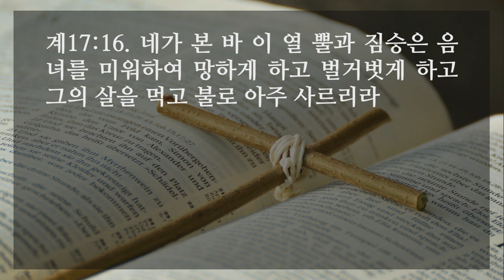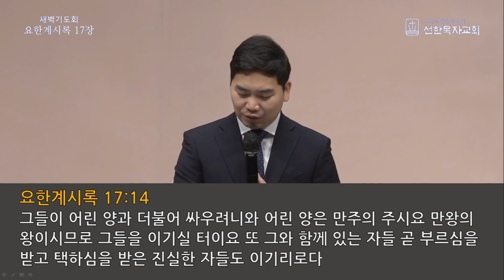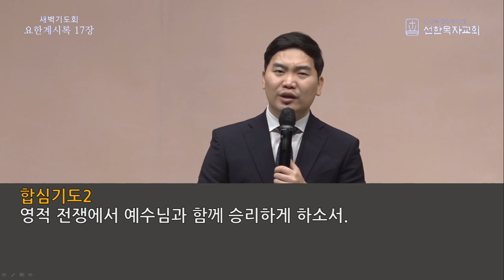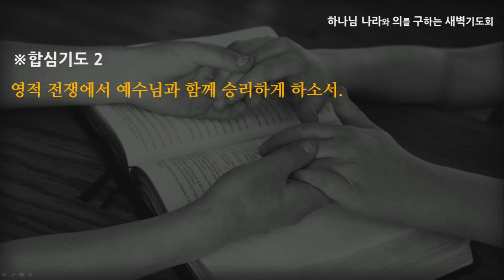[선한목자교회] 새벽기도 2022년 01월 19일 | 그와 함께 이기리로다 - 이우람 목사 [요한계시록 17:1-18]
그와 함께 이기리로다 - 이우람 목사 [요한계시록 17:1-18]